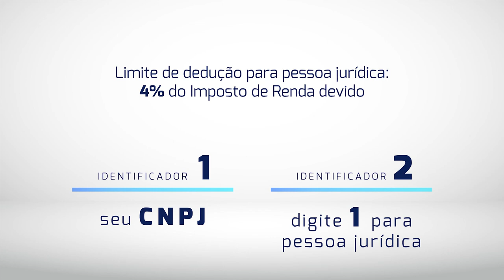Recital online: Concerto comemorativo de 15 anos da Orquestra Criança Cidadã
PROGRAMA

O Guarani – Abertura (06:53)
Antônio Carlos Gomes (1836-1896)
- Regência: Jadson Dias (maestro assistente)
- Spalla: Samuel Oliveira

Concerto para viola em sol maior, TWV 51
I. Largo (15:09)
II. Allegro (18:17)
III. Andante (21:21)
IV. Presto (25:36)
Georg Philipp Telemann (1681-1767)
- Solista: Cícero Júnior
- Regência: José Renato Accioly (maestro convidado)
- Spalla: Samuel Oliveira

Sinfonia em dó maior
I. Allegro vivo (30:03)
II. Adagio (37:26)
III. Menuetto (Scherzo) (47:00)
IV. Allegro vivace (53:33)
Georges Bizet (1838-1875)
- Spalla: Silverson Sousa

A Orquestra Criança Cidadã dos Meninos do Coque é um projeto social realizado pela Associação Beneficente Criança Cidadã, incentivado pelo Ministério do Turismo, por meio da Lei de Incentivo à Cultura, e que conta com patrocínio máster da Caixa Econômica Federal e do Governo Federal.

FICHA TÉCNICA

Gravado na galeria do Instituto Ricardo Brennand, em 02 de agosto de 2021.

Produção da Jacaré Filmes, supervisionada pela Coordenação de Comunicação da Associação Beneficente Criança Cidadã.

JACARÉ FILMES

Direção
- Rafael Amorim

Edição
- João Lucas Melo

Câmeras
- João Vicente
- Guilherme Bota
- Victor Giovanni
- Marcellofilms

Eletricista
- Juarez Batista de Almeida

Captação, edição e mixagem de som
- Ravi Moreno
- Gabriel Nascimento

Colorista
- Rafael Amorim

ASSOCIAÇÃO BENEFICENTE CRIANÇA CIDADÃ

Roteiro
- Carlos Eduardo Amaral
- Marcelo Cabral de Mello

Locuções
- Tamíz Freitas

Música de fundo das locuções
- Tocata, op. 9 (Carlos Eduardo Amaral)
- Galope, das "Três peças nordestinas" (Clóvis Pereira)

Projeto visual
- Luiz Ugiette (peças estáticas)
- Marcelo Cabral de Mello (legendagem)

ORQUESTRA CRIANÇA CIDADÃ

Supervisão musical
- José Renato Accioly
- Jadson Dias

Apoio
- Matheus Soares (assessor da coordenação geral)
- Davi Halley (coordenador de eventos)
- Fagner Ferreira (almoxarife)
- Jorge Gomes (motorista)
- Roberto Ramon, Rhillary Vitória, Maria Eduarda Brito, Emily Vitória, Safira Rodrigues, Renan Silva de Moura, Cleybson Oliveira, André Ruan e Guilherme Gomes (roadies)

Agradecimentos
- Caixa Econômica Federal
- Instituto Ricardo Brennand
- Conservatório Pernambucano de Música